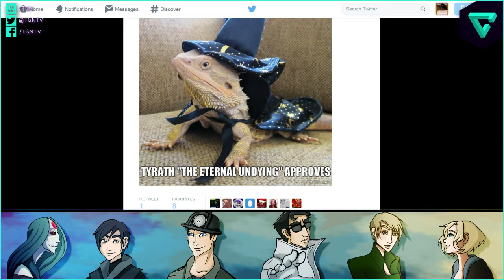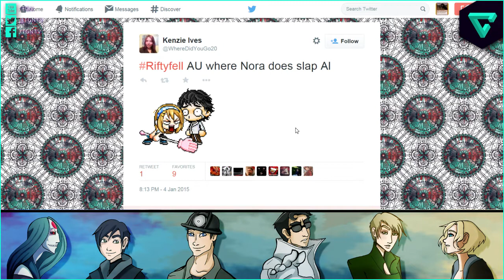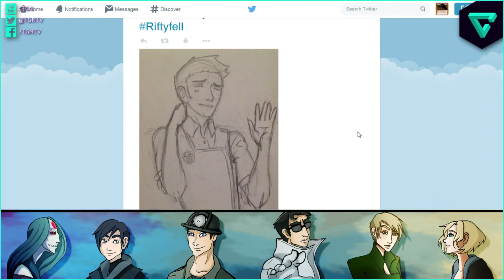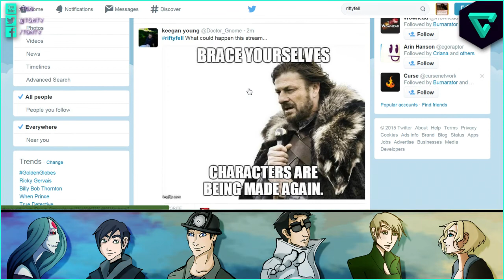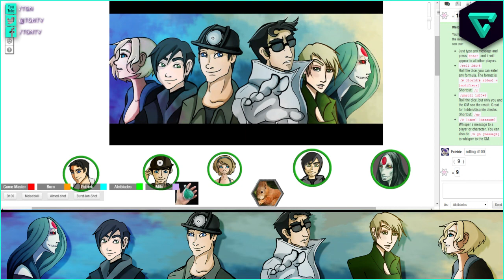Rifts RPG Campaign Part 194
Infernocanauck, Criana, Piph0, Burnarator Rachel, and I take you on a crazy adventure through the fantastical world of Rifts!